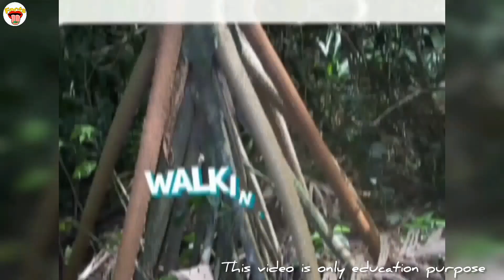Amazon जंगल के रहस्य | Mystery of The Amazon Rainforest | Wildlife Adventure | In Hindi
Amazon जंगल के रहस्य | Mistery of The Amazon Rainforest | Wildlife Adventure | In Hindi

Wildlife sanctuary
Amazon Rainforest video in hindi
History facts Amazon Rainforest
Mystery of the human
Mystery of the world
Mystery of the Amazon Rainforest
Mystery of the Amazon jungle